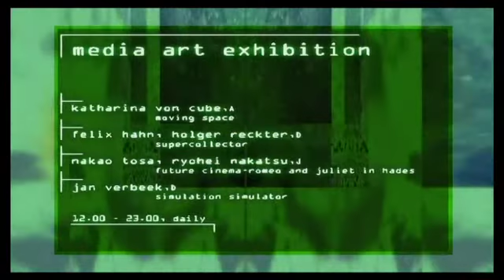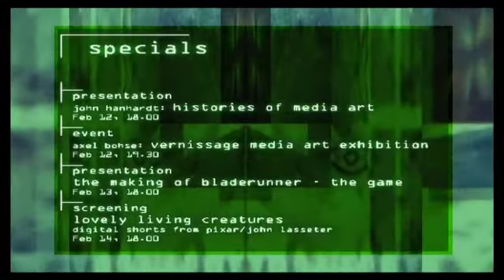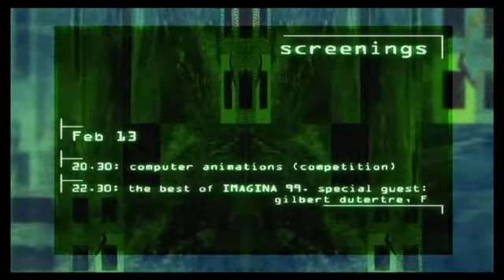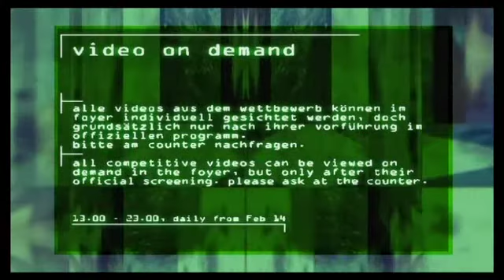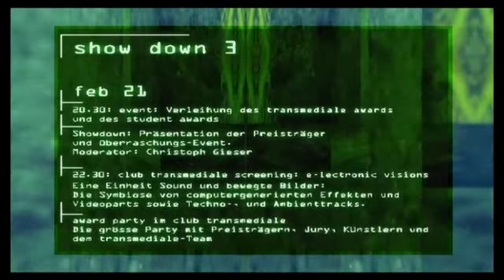Festival trailer transmediale ‘99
transmediale ‘99
11 - 21  February 1999

With the byline 'international media arts festival berlin', transmediale ‘99 invited artists, scientists and commercial producers to present digital worlds and beings in films, video and games. The aim was to explore the entertainment industry and its stimulating experiments with art, design and modern technologies, as well as the revolutionary changes the branch has undergone and brought about.

Find out more about transmediale's history in the transmediale online archive